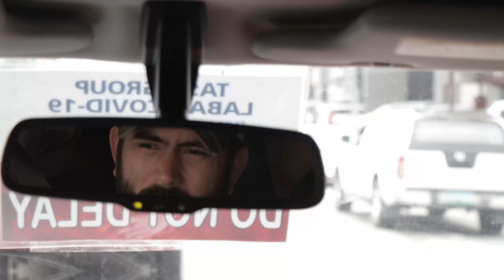Offering a Helpful hand with the boys but with a twist